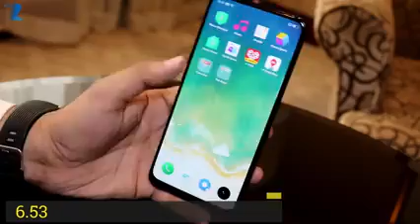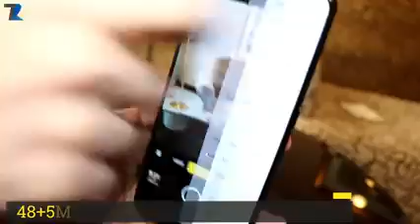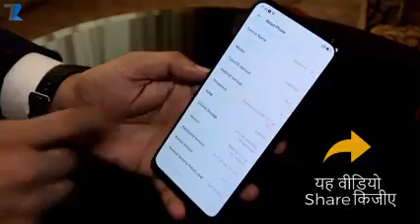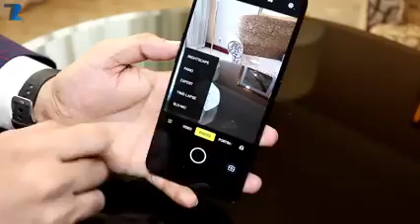realme x unboxing hands on realme ka dhamaka WQTGbCBlcjQ 240p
taknikal vikram badgoty